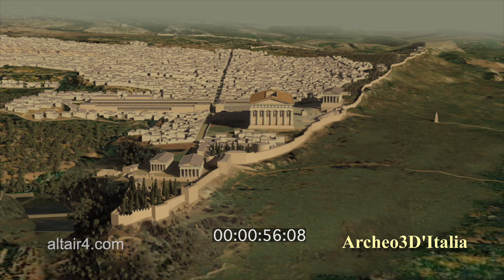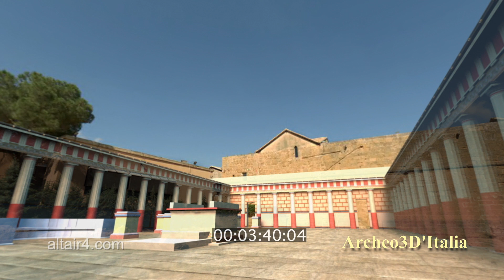Agrigento l'acropoli e la città - Archeo3d'italia